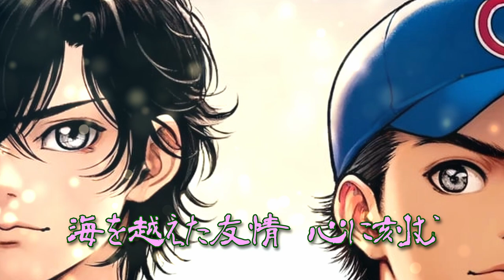俺たち、野球同級生！大谷翔平と鈴木誠也がメジャーリーグを選んだ理由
大谷翔平は岩手県出身で、160km/hの速球を投げることで高校時代から注目されました。彼は日本ハムファイターズで「二刀流」として活躍し、2017年にMLBのロサンゼルス・エンゼルスに移籍しました。一方、鈴木誠也は東京都出身で、広島東洋カープで強打者として頭角を現し、2022年にシカゴ・カブスに移籍しました。二人は同じ1994年生まれで、プロ入り前から日本の野球ファンの間で注目されてきました。

この動画では、フィールドでの素晴らしいプレーや試合後の交流シーンも収められています。また、異国の地での苦労や喜びを共に分かち合う姿、そしてプライベートでの親交も描かれています。MVには友情の深さが伝わる内容となっています。特に、二人が試合後の夕暮れに語り合うシーンは必見です。

二人の絆と夢を追いかける姿には、誰もが感動すること間違いなしです。友情と挑戦の物語を通じて、大谷翔平と鈴木誠也の魅力を存分に感じていただけるでしょう。ぜひ、この感動的なMVをご覧ください！

Shohei Otani is from Iwate Prefecture and has been attracting attention since his high school days for throwing a 160km/h fastball. He played as a "two-way player" for the Nippon Ham Fighters and transferred to the Los Angeles Angels of MLB in 2017. Meanwhile, Seiya Suzuki is from Tokyo and emerged as a powerful hitter for the Hiroshima Toyo Carp before transferring to the Chicago Cubs in 2022. Both were born in 1994 and have been attracting attention among Japanese baseball fans since before they became professionals.

The video also includes scenes of their great plays on the field and interactions after the game. It also depicts them sharing the hardships and joys of being in a foreign land, as well as their private friendship. The MV conveys the depth of their friendship. In particular, the scene where the two talk at dusk after the game is a must-see.

The bond between the two and their pursuit of dreams is sure to move everyone. Through this story of friendship and challenge, you will be able to fully experience the charms of Shohei Otani and Seiya Suzuki. Please take a look at this moving music video!